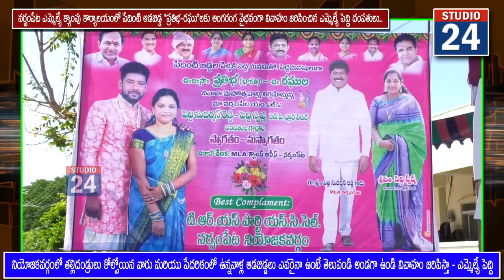పేదింటి ఆడబిడ్డకు అన్నితామై దగ్గరుండి వివాహం జరిపించిన ఎమ్మెల్యే పెద్ది దంపతులు...